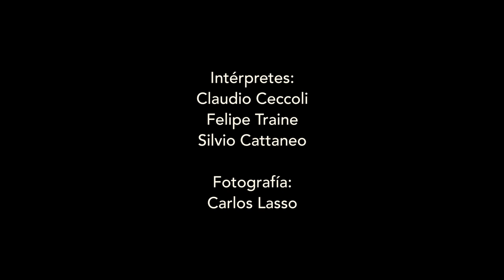Viejo Rocker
Lo nuevo del maestro Ofidio Dellasoppa y las Cuerdas flojas
Videoclip realizado por Mauro Altschuler / Cejitango producciones
y disfrutá nuestros videos más exclusivos